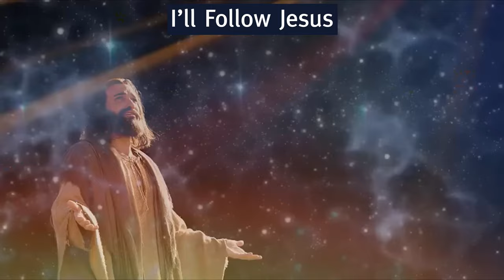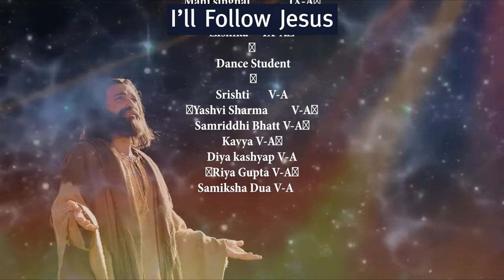I'll Follow Jesus | Christmas Celebration 2021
Concept -
Mrs. Neeta Dua,  Mr. Rohit Dua and  Mrs. Bhavna Arora

Videography and Video Editing -
Mr. Diwaker

Sound Mastering and Mixing -
Mr. Ameen Khan

Dance Choreographers-
Ms. Asha Saxena
,Ms. Vinita,
Mrs. Archana Saxena,
Mrs. Anjali

Singing Students

Mahi singhal  IX-A

Palak gupta IX-B
Ishika IX-A

Dance Student

Srishti  V-A
Yashvi Sharma V-A

Samriddhi Bhatt V-A

Kavya V-A

Diya kashyap V-A
Riya Gupta V-A